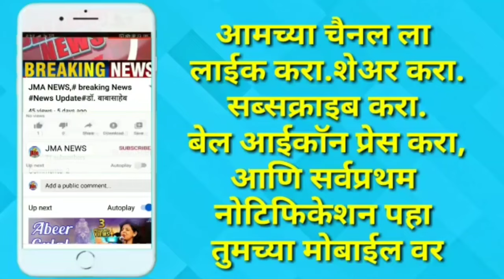कुर्ला जरीमरी राम जानकी मंदिरात पूर्व मंत्री नसीम खान यांची हजेरीpoliticsnews jmaNews update#jma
कुर्ला जरीमरी राम जानकी मंदिरात पूर्व मंत्री नसीम खान यांची हजेरी
jmaNews update
jma news Marathi
# jma news wireless
# jma news live
# Mohammed Arif Naseem Khan
# latest news
# Naseem Khan
# मराठी बातम्या
# सकाळच्या बातम्या
# ताज्या बातम्या
# राजकीय बातम्या
# महत्त्वाच्या बातम्या
# TV Marathi live
JMA News
jma news Marathi live
jma news wireless
jma news today update
gma news
tvj news
#2023 news
#2024 news
news live
live news
local news
news on twaj
latest news
#24 oras news
jewish news
georgia news
ntvl gma news
gma news today
news magazine
news
# Filipino news
may 3 2019 news
#20190503 news
news today gamachi
tv patrol news
jamaican news
#24 oras gma news
vertical:news
gma news online
gma news 24 auros
news live today
# Marathi baatmya
# मराठी बातम्या
# ताज्या बातम्या
# सकाळच्या बातम्या
# राजकीय बातम्या
# महत्त्वाच्या बातम्या
# ठळक बातम्या
# मुंबई महाराष्ट्र
# लोकसभा इलेक्शन 2024
# जे.एम.ए. न्यूज मराठी
# breaking news
# Sam TV Marathi live
# झी 24 तास बातम्या
# BBC news Marathi
# Max Maharashtra news
# IBN Lokmat
# Aaj Tak
# uddav Thakre
# Prakash Ambedkar
# Eknath Shinde
# Sharad Pawar
# Ajit Pawar
# Supriya Sholay
# Arvind Kejriwal
# Manoj Dey
# NBTnews
# Mamta Banerjee
# Rajiv Gandhi
# Priyanka Gandhi
# Sonia Gandhi
# Narendra Modi
# WWF
# Lavni song
# Lavni dance